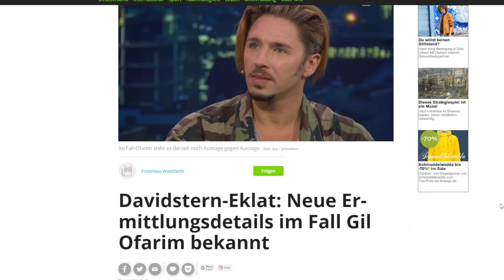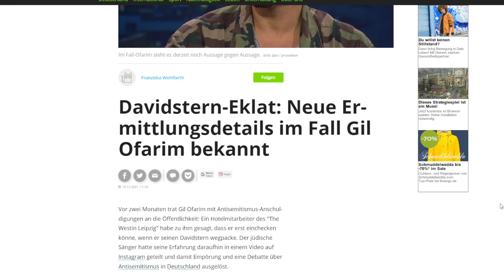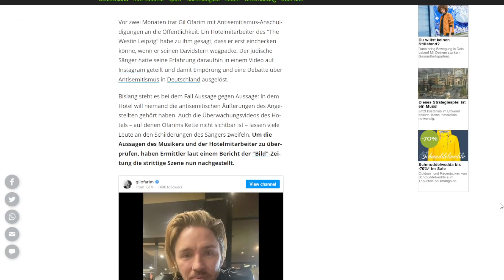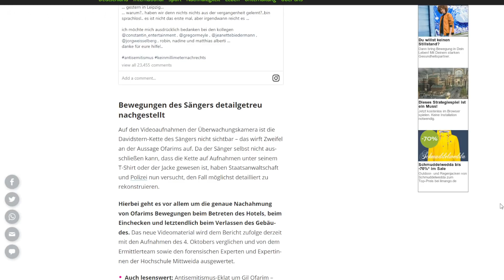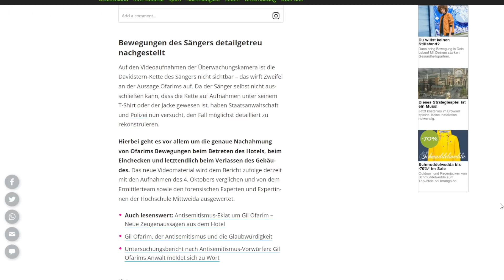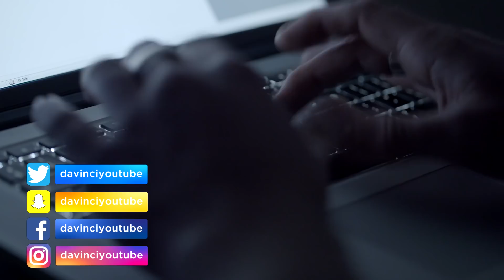Neue brisante Erkenntnisse im Fall Gil Ofarim!